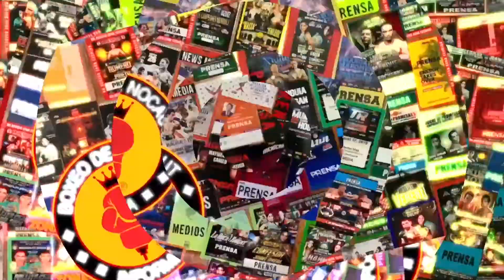Enfrentaré al rival más duro en mi carrera: Jimerr Espinoza